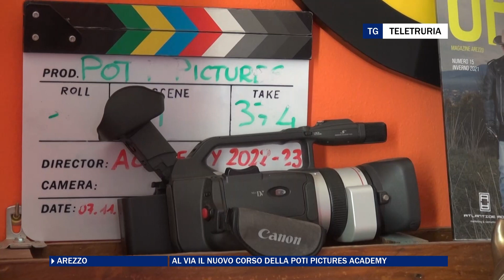Poti Pictures, al via l'Academy per 8 nuovi attori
Terminati i casting, sono otto i nuovi attori selezionati per l'Academy della Poti Pictures, la prima scuola di cinema in Italia per persone con disabilità. Madrina d'eccezione del progetto l'attrice Claudia Gerini.